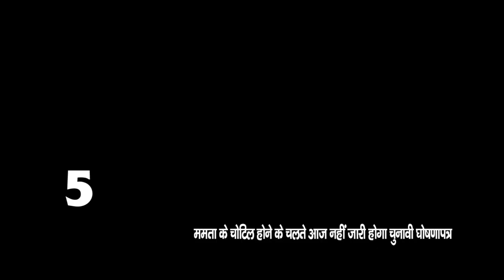5 बजे 25 बड़ी खबरे...